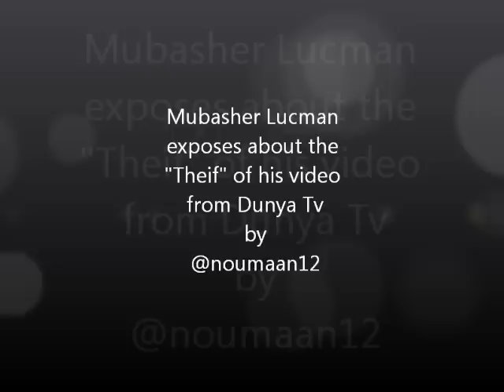Mubasher Lucman exposes about the Theif of his video from Dunya Tv.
Mubasher Lucman exposes about the "Theif" of his video from Dunya Tv in his new show KHARA SUCH.